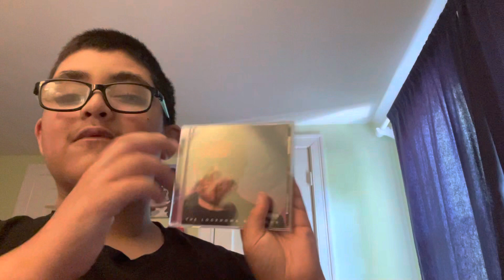Elton John the lockdown sessions rare items showcased ￼